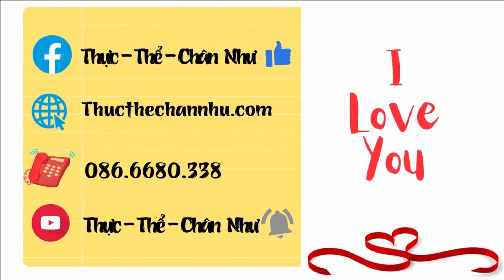Đậu Gà Xào Ngũ Sắc| Món Chay Thực Dưỡng, Dưỡng Sinh| Rau Củ Xào Thập Cẩm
♡ NHÓM TÂM LAN TỎA THỰC PHẨM CHAY DƯỠNG SINH, TỰ NHIÊN … ở khắp toàn quốc.♡

❀ Mong muốn thật nhiều gia đình có những bữa ăn NGON & LÀNH như tụi mình nha.◠‿◠ ♡

Thành Kính Tri Ân Những Gì Chúng Con Được Thọ Nhận. ♥ ‿ ♥
| Sản Phẩm Được Dùng Trong Video |

 THEO DÕI TỤI MÌNH QUA CÁC KÊNH SAU NHA

 ✪ THỰC - THỂ - CHÂN NHƯ ✪

         ♡ YÊU THƯƠNG TRÂN QUÝ VÀ BIẾT ƠN ! ❤️